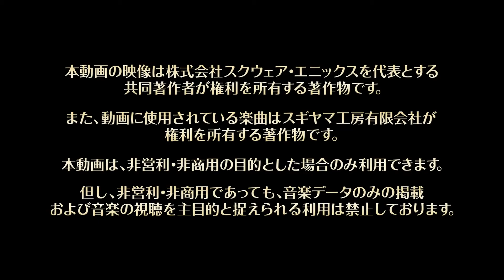Dragon Quest XI - Official PS4 Gameplay Trailer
Dragon Quest XI: Sugisarishi Toki o Motomete is the upcoming eleventh main series entry in the Dragon Quest video game series, developed and published by Square Enix